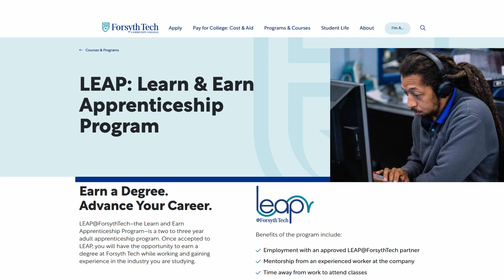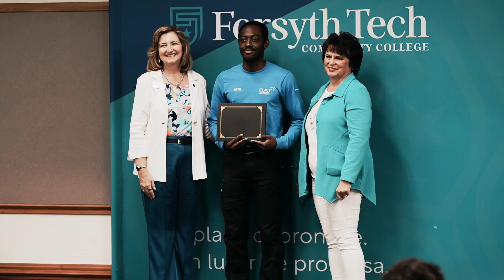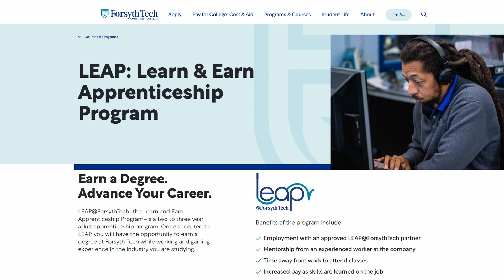2024 Forsyth Tech LEAP Graduation and Celebration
Forsyth Tech's Learn and Earn Apprenticeship Program's graduation and celebration from August 2024.